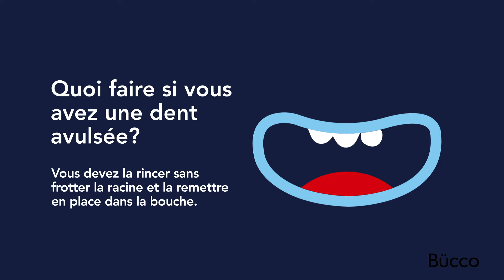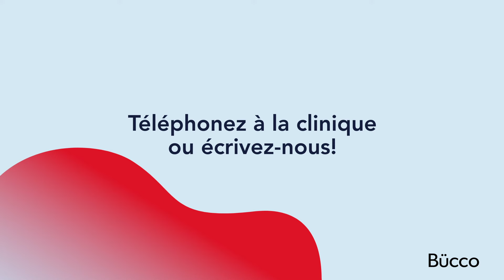Les urgences dentaires : quoi faire ? | TV de Salle d'attente Dentiste